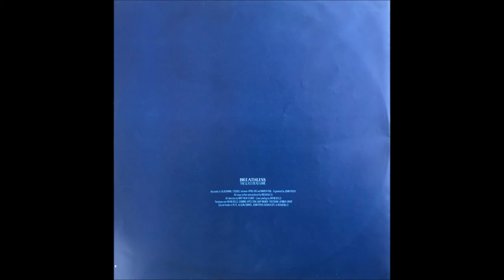A3-Breathless-Count on Angels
Breathless – The Glass Bead Game
Label: Tenor Vossa Records – BREATH LP4
Format:
Vinyl, LP, Album
Country: UK
Released: 1986
Genre: Rock
Style: New Wave, Indie Rock
A1  Across The Water 4:55
A2  All My Eye & Betty Martin 5:23
A3  Count On Angels 4:39
A4  Monkey Talk 7:31
B1  Every Road Leads Home 3:54
B2  Touchstone 5:22
B3  Sense Of Purpose 4:20
B4  See How The Land Lies 6:28
Recorded At – Blackwing Studios
Distributed By – Nine Mile
Distributed By – The Cartel
Art Direction – Matthew Stuart (3)
Engineer – John Fryer
Painting [Cover] – Ari Neufeld
Performer [Player] – Ari Neufeld, Dominic Appleton, Gary Mundy, Tristram Latimer-Sayer*
Written-By, Producer – Breathless
Recorded between April 1985 & March 1986.
Printed inner sleeve

Label: Tenor Vossa Records – BREATHCD4
Format:
CD, Album, Reissue
Country: UK
Released: 1999
Genre: Rock
Style: Indie Rock
1  Across The Water 4:54
2  All My Eye And Betty Martin 5:22
3  Count On Angels 4:39
4  Monkey Talk 7:31
5  Every Road Leads Home 3:54
6  Touchstone 5:21
7  Sense Of Purpose 4:20
8  See How The Land Lies 6:28
9  Stone Harvest 6:13
Glass Mastered At – Nimbus – D4779
Distributed By – Pinnacle (3)
Art Direction – Matt Ottewill
Engineer – John Fryer
Performer – Ari Neufeld, Dominic Appleton, Gary Mundy, Tristram Latimer-Sayer*
Written-By, Producer – Breathless
LP originally released in 1986. No release date is given. The durations are not printed.
Recorded between April 1985 and March 1986.
Track 9 is a bonus track not available on vinyl and taken from Two Days From Eden.